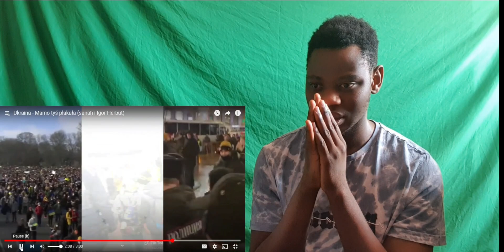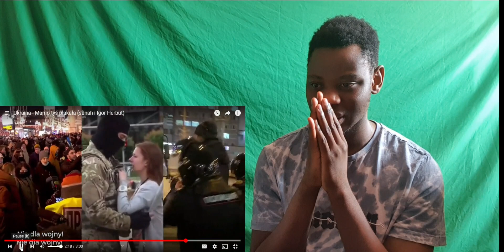Ukraina - Mamo tyś płakała ( sanah i Igor Herbut )Ukraine 🇺🇦Reaction